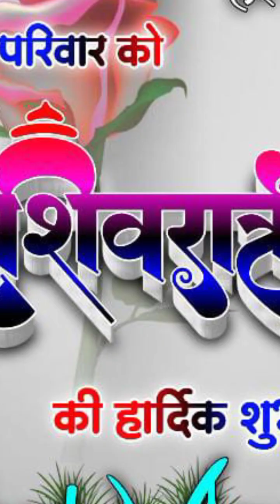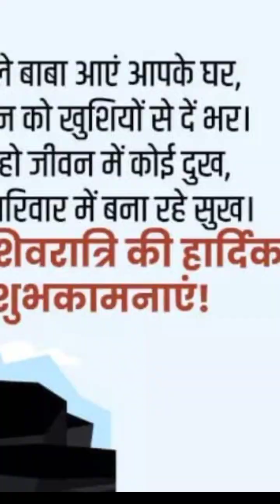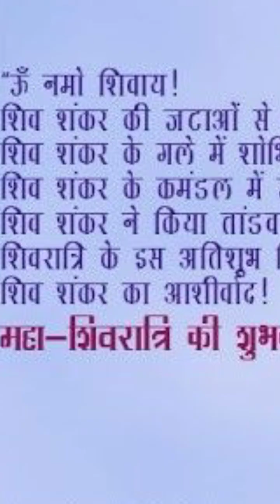शिवरात्री🙏shiv bhakti special lokgeet बाशहा चढ़ल शिव अईले ससुररिया indian festival lokgeet culture